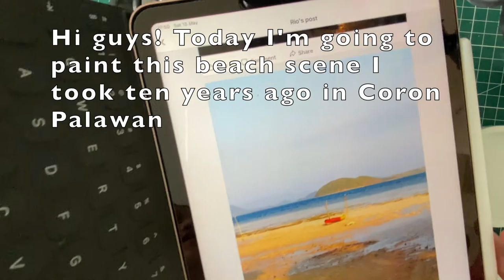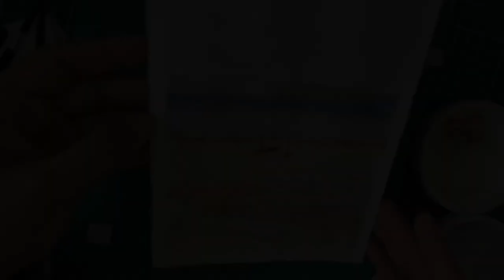Watercolor Tutorial Beach Scene | Mixing M Graham Watercolors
In this video, I show you how to paint a watercolor beach scene using M Graham watercolors set of five. I have used all the five colors in this set:

- Azo Yellow
- Permanent Alizarin Crimson
- Ultramarine Blue
- Sap Green
- Burnt Siena

I chose these colors because I thought they would be really versatile for many different kinds of subjects such as botanical, landscape and seascape.

This is a fun and easy watercolor seascape / beachscape tutorial for beginners or intermediate level, where I also give some tips on how to mix the colors, etc.

If you're interested to watch my unboxing, testing and swatches of this M Graham Watercolor set, you may watch the video

Other materials used in this video, and where you can buy them:

Amazon UK:
M Graham Watercolors, set of five
Silver Brush Round, size 6
Arches Hot Pressed Watercolor Paper, 300 gsm
Watercolor Stackable Porcelain Palette

Amazon France:
Silver Brush Script Liner brush, taille 1
Silver Brush Round, taille 6 -
Arches Hot Pressed Aquarelle Paper, 300 gsm